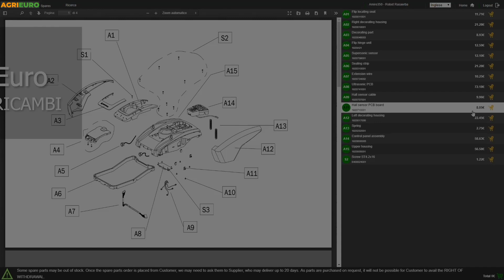Abbacchiatore elettrico a batteria GeoTech Olive Picker 400 EVO: come funziona lo scuotitore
Come utilizzare il Abbacchiatore elettrico a batteria GeoTech Olive Picker?

L'abbacchiatore elettrico Geotech Olive Picker 400 EVO è uno strumento per la raccolta dell'oliva adatto ad ogni tipo di cultivar.

Leggero e versatile con la sua asta telescopica può raggiungere fino a 3 metri di lunghezza.

Asta telescopica: 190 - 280 cm

Adatto ad ogni tipo di cultivar, dalle olive più grandi a quelle più piccole e resistenti al distacco, con una produttività fino ad 80-100 kg/ora.

Tra i pochi ad avere un funzionamento analogo a quello degli abbacchiatori pneumatici (azionati da compressore).

POTENZA: la nuova serie genera un buon numero di battute, non così distante da quello degli abbacchiatori pneumatici

PESO: di solo 3.8 kg (anch'esso abbastanza vicino a quello dei pneumatici)

VERSATILITA': (asta telescopica in alluminio, proprio come i pneumatici)

È stato realizzato nella maniera più fedele possibile ai pettini ad aria compressa, nella forma, nel funzionamento, nell'asta (telescopica), nel disegno dei rastrelli.